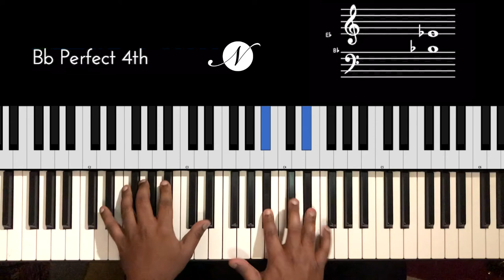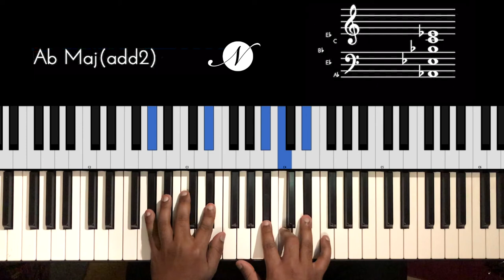Riff #2016 - Jason Zac